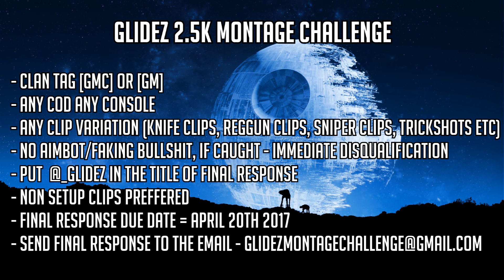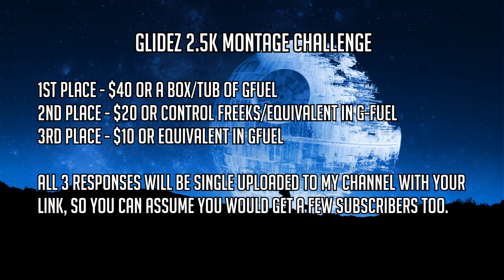Glidez Montage Challenge [GMC] - Awesome Prizes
Final Response Due Date : April 20th 2017 (ozzy time)

Clan Tag/s [GMC] or [GM] depending on your situation.